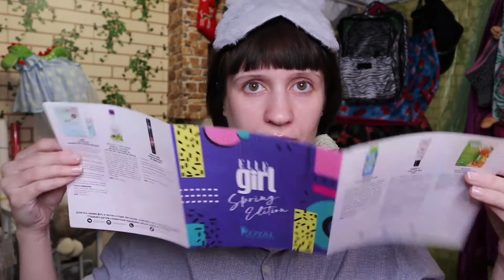Распаковка Elle Girl box SPRING EDITION/UNBOXING=^.^=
А тут ссылочки...